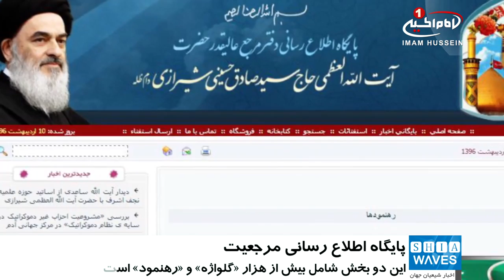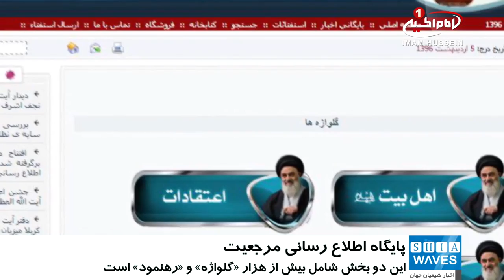راه اندازی دو بخش «گلواژه ها» و «رهنمودها»، در پایگاه اطلاع رسانی مرجعیت شیعه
دو بخش جدید در پایگاه اطلاع رسانی مرجعیت شیعه بارگزاری شد.

به همت واحد پژوهشی ـ مطالعاتی پایگاه اطلاع رسانی دفتر «آیت الله العظمی سید صادق شیرازی»مدظله و هم زمان با خجسته سالروز میلاد سرور جوانان بهشت، حضرت «اباعبدالله الحسین علیه السلام» دو بخش «رهنمودها» و «گلواژه ها» در این پایگاه بارگذاری شد.

به گزارش پایگاه اطلاع رسانی معظم له، این دو بخش شامل بیش از هزار «گلواژه» و «رهنمود» برگرفته شده از بیانات مرجع عالیقدر در بیش از بیست موضوع اخلاقی، سیاسی، اجتماعی، تربیتی می باشد که از خلال بیانات، دیدارها و ملاقات های مرجعیت شیعه، انتخاب و موضوع بندی شده است.

شایان ذکر است، موضوعات و مطالب مطرح شده در این دو بخش بستر مناسب و جامعی را برای استفاده تمامی مراکز «مذهبی ـ رسانه ای» در خصوص نشر افکار و آراء معظم له و همچنین عرضه سایر خدمات فرهنگی و مذهبی به جامعه جهانی را فراهم آورده است.